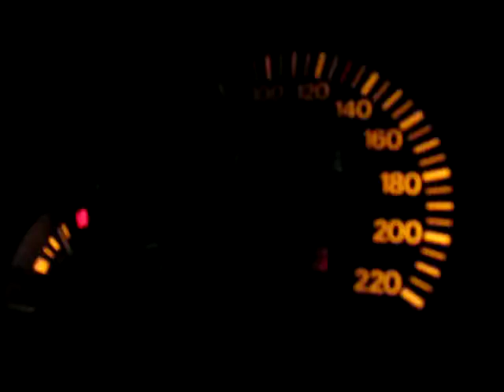Great view on the way.